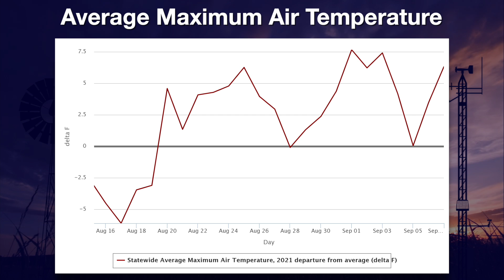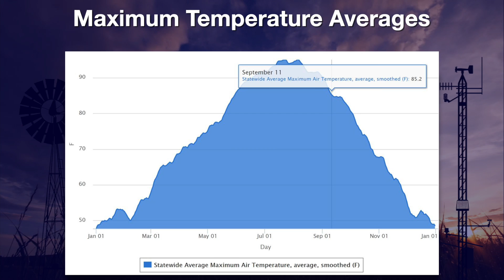Mesonet Weather (9/11/21)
Wes Lee, Mesonet agricultural coordinator, predicts the maximum air temperature will remain at high levels. State Climatologist Gary McManus says a lack of rainfall in the state is widening the drought picture.